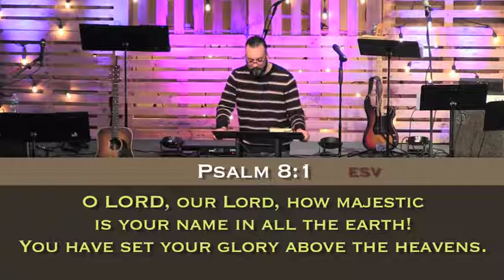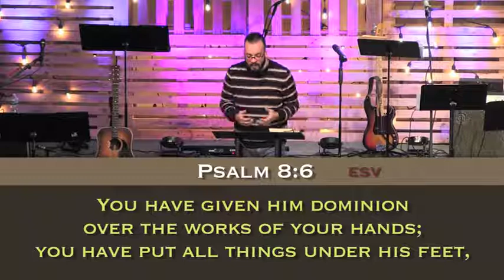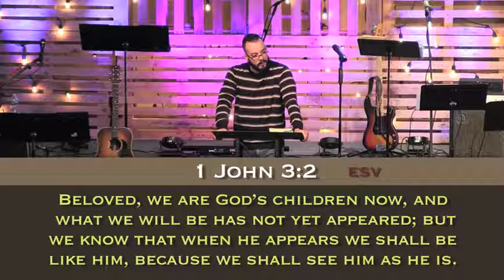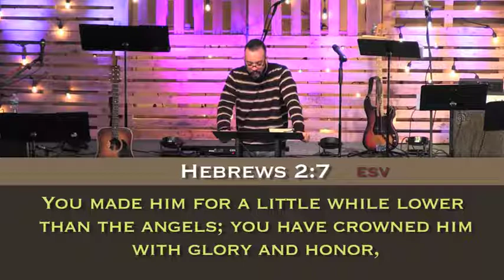"From the Cradle to the Stars"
Pastor Ernie Rivera of Montclair Community Church in Montclair, NJ gives sermon entitled "From the Cradle to the Stars" on January 20, 2019.